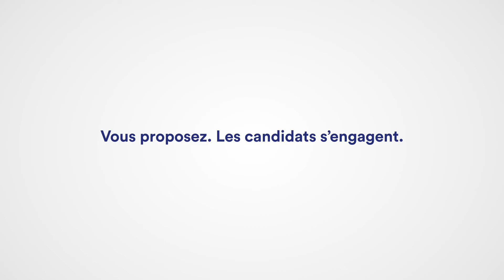Jean-Luc Bennahmias répond à la proposition de Jean-Jacques sur l'Europe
Sur le thème : Comment réinventer l'Europe, concrètement ?
Jean-Jacques propose cette solution : « Il faut une politique sociale universelle en Europe, même charges sociales , mêmes revenus et mêmes impôts ». Jean-Luc Bennahmias lui répond sur make.org.